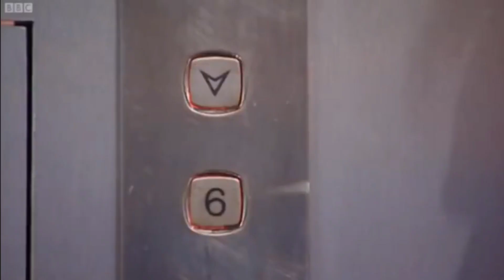was bored again so i edited chucklevision and made part two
WARNING: Contains flashing lights, and Paul Chuckle singing a Taylor Swift song.